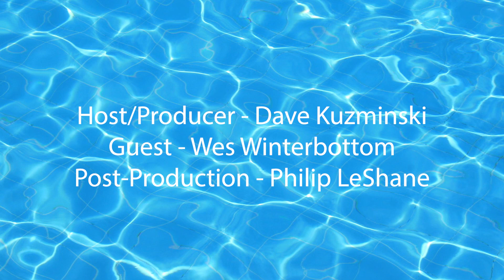Wes Winterbottom | Careers You Didn't Know About | The Future of the Water and Waste Industry | Ep 5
In this episode, Dave Kuzminski talks with Wes Winterbottom, who is a professor of water management programs at Gateway Community College, about his career in the water management and education industry.